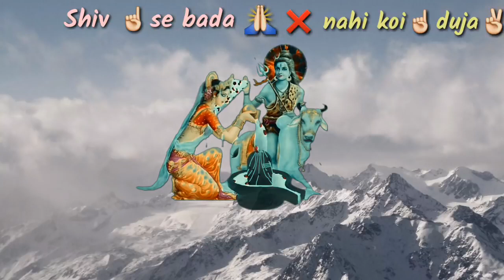March 31, 2022